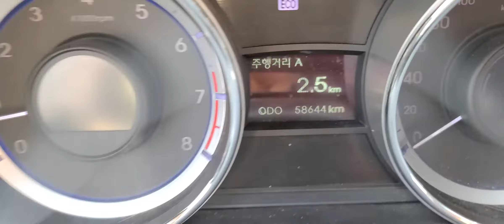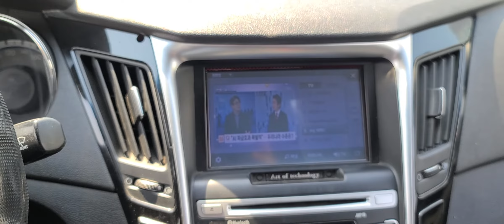SONATA KMHEC41MBBA324624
Autoleader